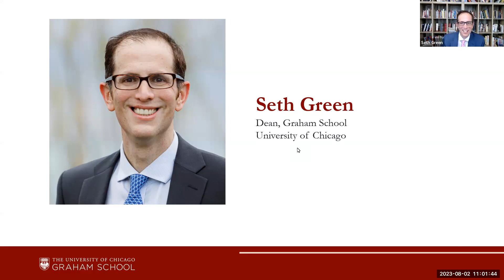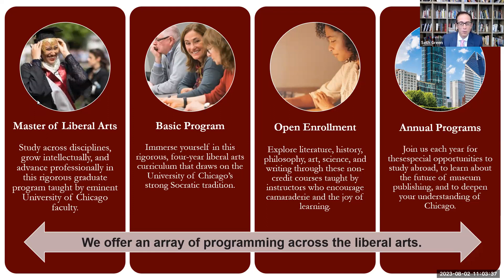Laying Claim to the Canon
Who determines which artists and works are canonical? What kind of power or pressure does the canon exert over artists and writers? How can the canon be used to exclude or punish writers or artists who challenge the rules, or who don’t conform to our ideas about who and what is “great”?

Watch our conversation with Daisy Delogu, Howard L. Willett Professor of French Literature at the University of Chicago. In the session, Professor Delogu examines the canon through the case study of Shakespeare’s The Tempest and later adaptations and contestations of this work. The conversation previews Professor Delogu’s forthcoming course at Graham